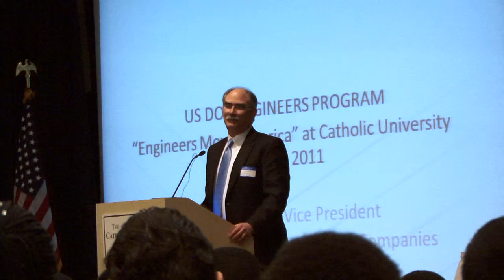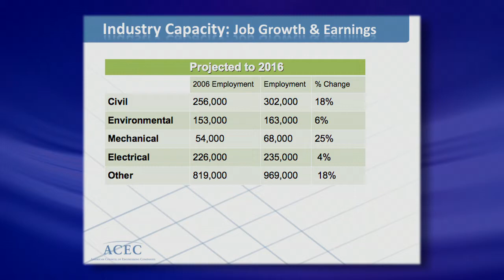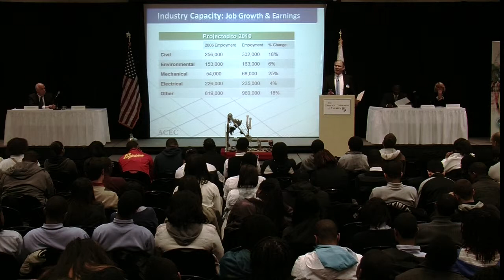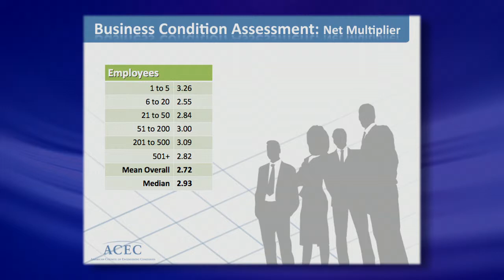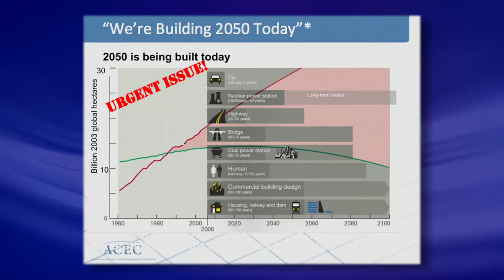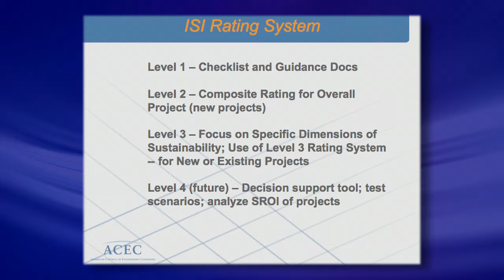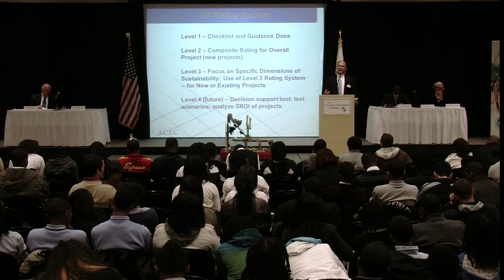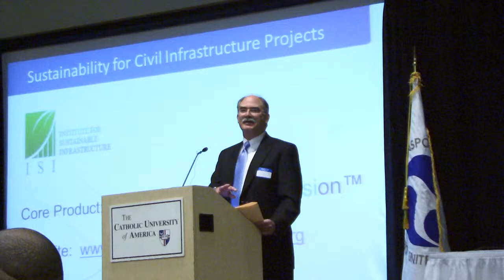Jeff Beard, Vice President and Director, Institute for Business Management, ACEC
A description of how engineers can help to provide for sustainable  products and services that will transform the way public works and infrastructure projects are conceived, designed, constructed, operated and maintained.